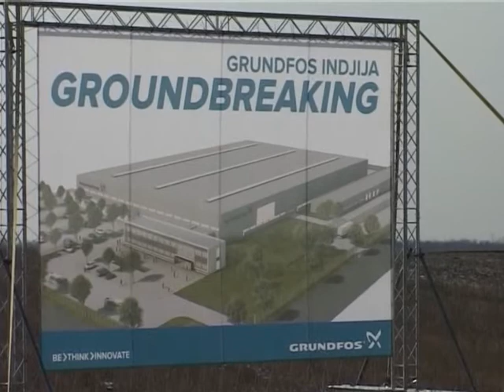Dobitnik oktobarske nagrade - Grundfos